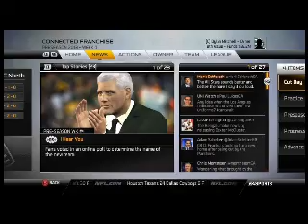Lets play Madden 25 fnatasy draft packers! #2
This is a short installment of my fantasy league where i show the relocation process of our league